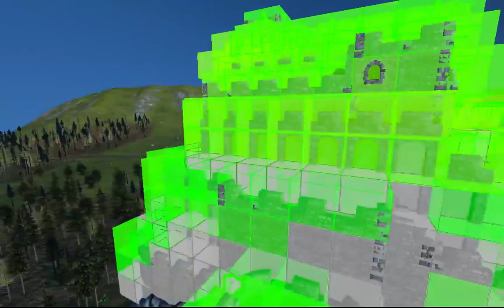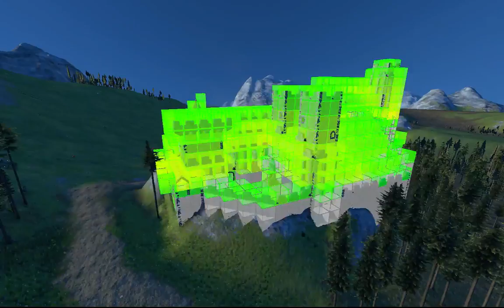Medieval Engineers Survival 1.9 - TDC Finished & Raw Destruction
The castle is finally finished being built and the only thing not built in survival is this final citadel like area.

38:50 Raw Destruction